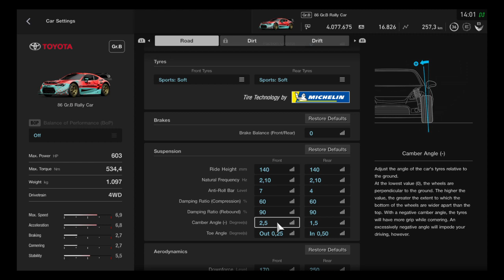Gran Turismo™SPORT - Tokio Runner The Rally Cars (Toyota 86 Gr.B Rally Car)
Try hard to got a "Clear Win", using the inside camera... I drove most carefully, than fast, not to touch other cars or a f*cKing wall, but, there is no space to this road-way and the clock was ticking, so, I had to do my mooves... I won the race for less than a second but without the "Clear Win" bonus...